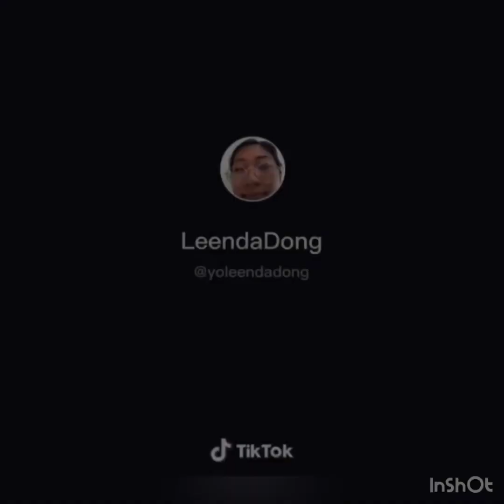😂 FUNNY YOLEENDADONG TIKTOK COMPILATION @YoLeendaDong 😂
*NEW* FUNNY YOLEENDADONG TIKTOK COMPILATION